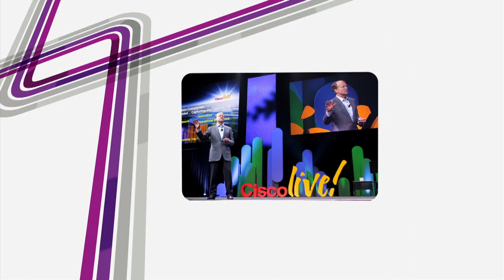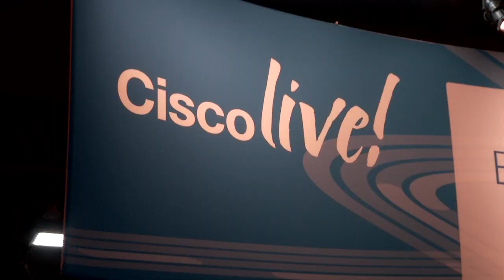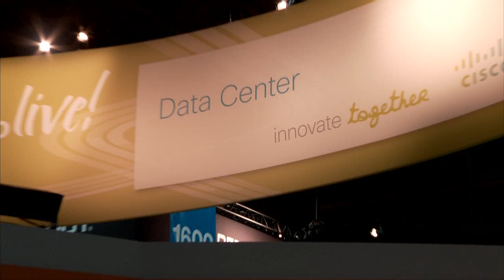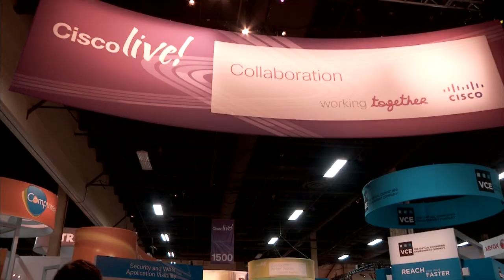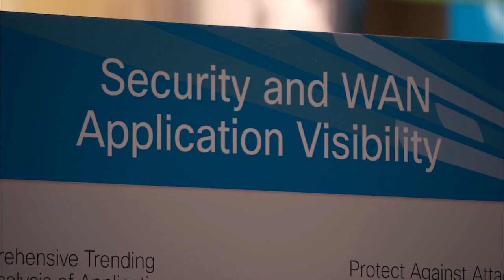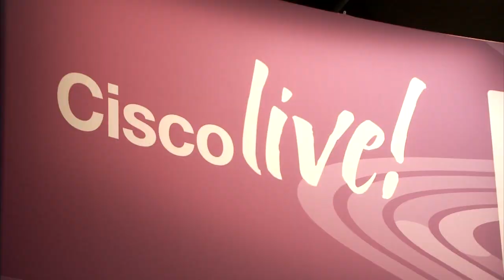Cisco Live, Las Vegas 2011: The Vibe, Tuesday July 12 2011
Today on The Vibe, we speak with Dr. Guido Jouret, CTO, Vice President and General Manager of the Emerging Technologies Group, Cisco; Kara Wilson, Vice President Collaboration Solutions Marketing, Cisco and Kayvan Alikhani, Chief Executive and Technical Officer, LiteScape and we'll take an exciting, fast-paced  tour of the Cisco Booth in the World of Solutions.